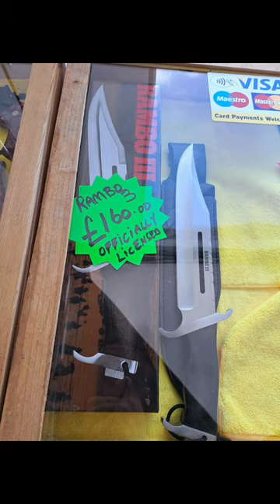Capel Military show. 2023